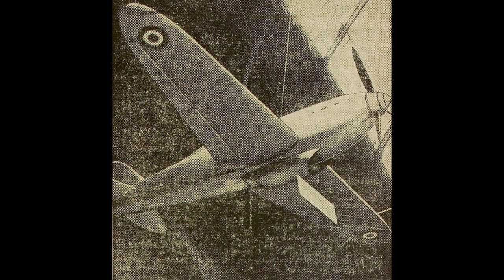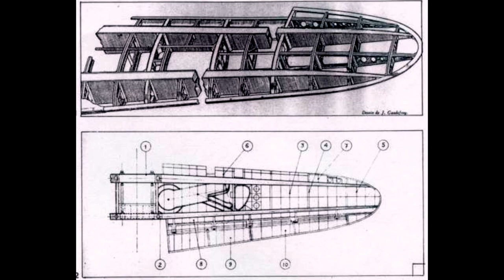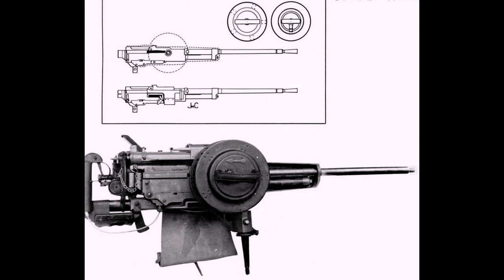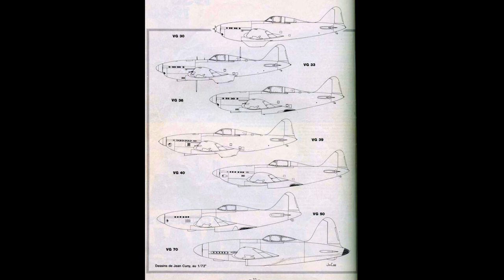Arsenal de l’Aéronautique VG.33 - France's Clipped Wings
Arsenal de l’Aéronautique was one of the more peculiar plane manufacturers of interwar France, though it is also one of the somewhat more obscure ones. Arsenal was a state company which was created towards the end of 1934. Its goal at the time was to provide a way to train aviation engineers employed by the French state, and to help them evaluate design proposals. It would also be tasked with studying aircraft designs without the profitability constraints of a private company, meaning Arsenal de l’Aéronautique would typically be used to study experimental projects not necessarily meant to see mass-production. Following the mass nationalization of France’s aircraft industry ,which began in August 1936 under the Popular Front's government, Arsenal was given eight hangars built by Bréguet in Villacoublay, near Paris, to install its design bureau and production facilities.

Sources:
* Le Fana de l’Aviation, Jean Cuny & Raymond Danel, 1986:
* N°197 : “Les Chasseurs Arsenal VG 30 à VG 70” (I)
* N°198 : “Les Chasseurs Arsenal VG 30 à VG 70” (II)
* N°199 : “Les Chasseurs Arsenal VG 30 à VG 70” (III)
* L’Aviation Française, chasse, bombardement, reconnaissance et observation 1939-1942, Dominique Breffort, Histoire & Collection Editions, 2011
* L’Arsenal de L’Aéronautique, Gérard Hartmann for hydroretro.net, February 2007

An article by Marisa
Narrated by Butane
Edited by FeldMarschall